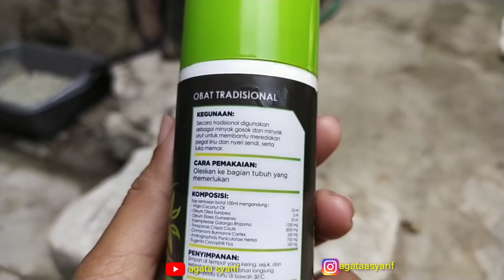Rutinitas pagi | Masak 3 Menu Super simple | Bikin Cemilan Murah meriah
pruduk yang mau samaan 👇
Stiker Bumbu dapur

Via DM